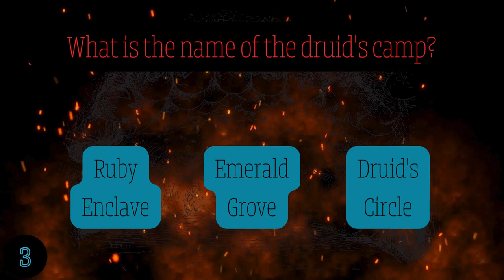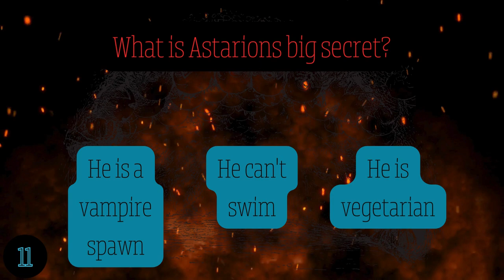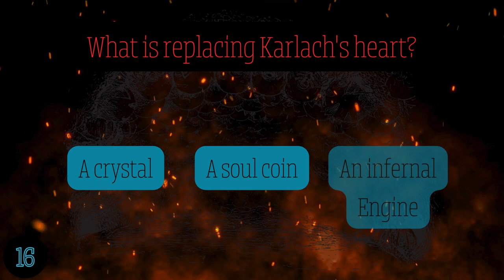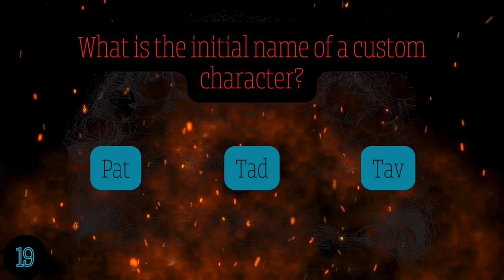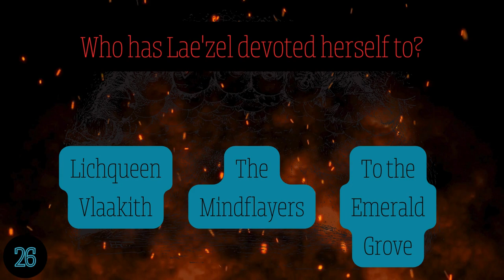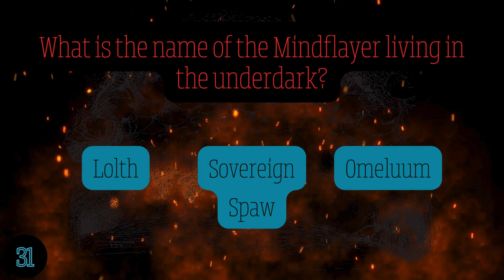How well do you know Baldur's Gate 3 Act 1?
Think you're an expert on Baldur's Gate 3? Test your knowledge with this trivia quiz about Act 1 of the game! From memorable quests to important characters, see how well you really know BG3.